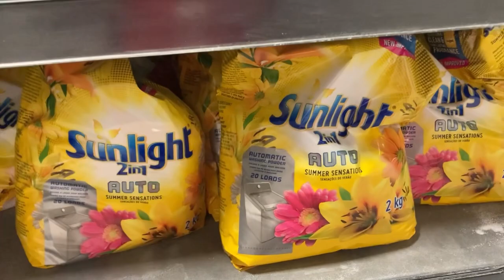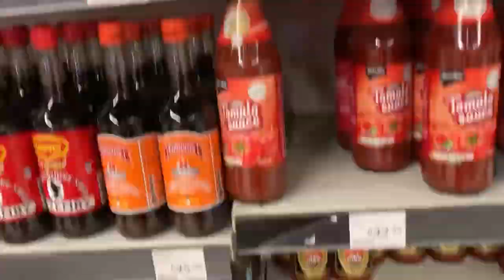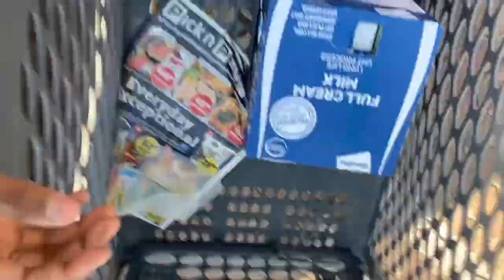GROCERY SHOPPING| PART 2.